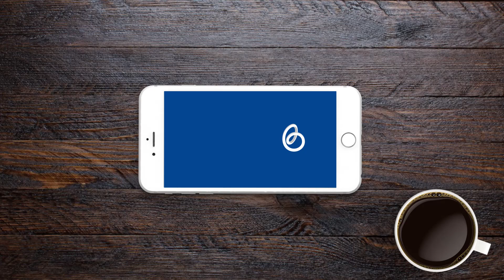Britco alumnus Mr. MOHAMED ISHAQ from Pakistan, about his experience in Britco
Mr. MOHAMED ISHAQ from Pakistan, says about Britco & Bridco and Training method after completing his Smartphone Technology Training course.